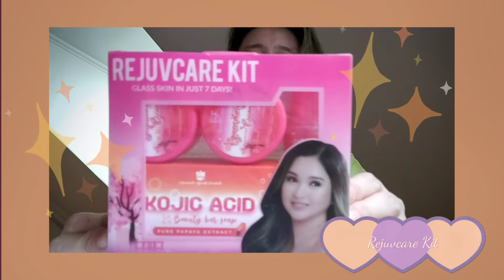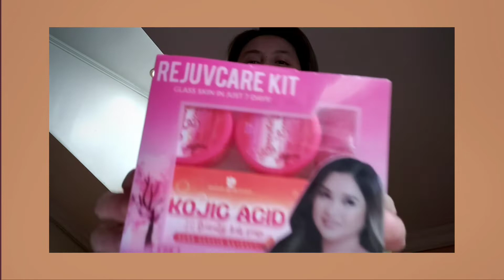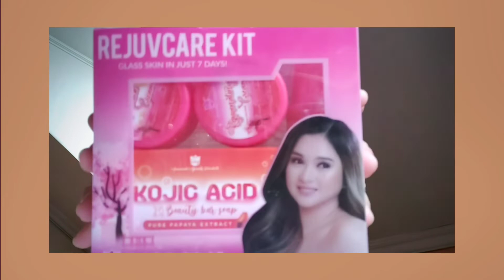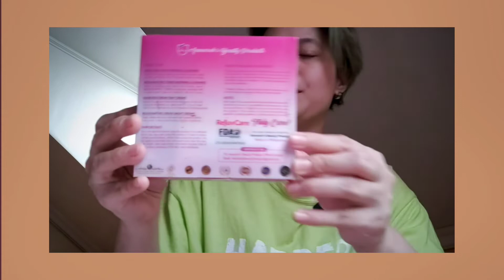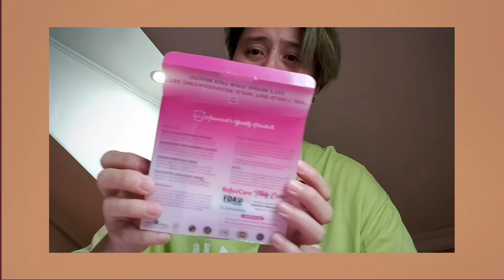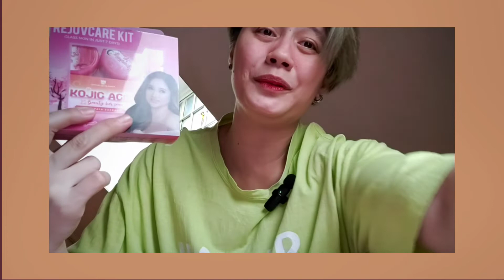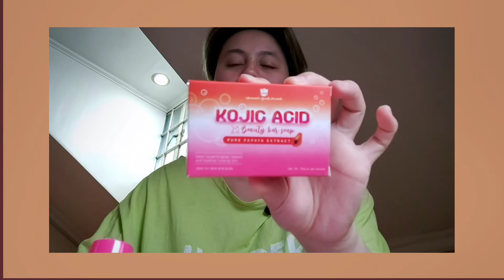Mild But Wild REJUV. | Aamarah's Beauty Products (PART 1) | Review #38 | Inday Lukring Budol Vlogs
📣📣 NEW REVIEW ALERT ‼️

(REVIEW #38)

-  Unbox tayo ng panibangong parcel na dumating. Pampangganda mode naman and i'm so atat to share this to you!

Watch full review video and don't miss it bakshiiees!

REJUVCARE KIT
by: Aamarah's Beauty Products

Let's continue supporting businesses nationwide! 🛍🛒

💜𝓑𝓲𝓻𝓽𝓱𝓭𝓪𝔂 𝓖𝓻𝓮𝓮𝓽𝓲𝓷𝓰𝓼💜

Mami SASSY RHEA SALVADOR & Bro VINO TABLANTE ✨

Wishing you a Happy Happy Birthday from indaylukring missflawsome teambakshiiee 🥂

If you find our videos helpful or useful,sana wag mo kalimutan i-chikka at ipagkalat sa angkan, ninuno at kapitbahay mo dahil sure na good vibes tayo dito habang nagbibigay ng tips, suggestions,personal opinions & honest feedbacks. Let me THANK YOU in advance sa oras at effort para manuod ng ating videos.I want you to know that YOUR SUPPORT means so much! I truly APPRECIATE you for sparing a bit of your time  watching our videos 🙏😍

Kisses,
Inday Lukring ✨👑

Kindly FOLLOW and LIKE Inday Lukring's official accounts 🔻🔻🔻

▪️You might also want to know more about your Inday Lukring so please visit my personal social media accounts po mga bakz! FOLLOW ME para maka jam ko din kayo.. See you all!

Thank you so much sa lahat ng naka suporta sa ating youtubechannel . Lahat po ito para sa inyo 🙌 It would be extra awesome kung FOLLOW mo ang ating accounts, LIKE & SHARE our videos na din bakz para mapasama ka sa TEAMBAKSHIE 🥰😘 Please do hit that Magical Notification Bell 🔔 for more VLOG UPDATES! God Bless everyone 🙏✨

For my vlog intro and outro music, credits to IKSON 🎶 THANK YOU SO VERY MUCH !!